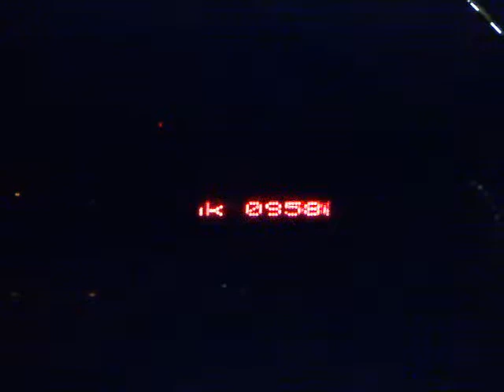Auto LED display / LED ekran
ENG: Auto LED message display!

CRO: reklamni LED ekran.